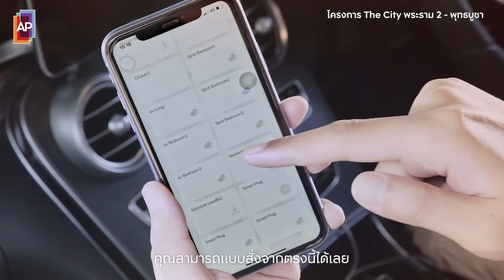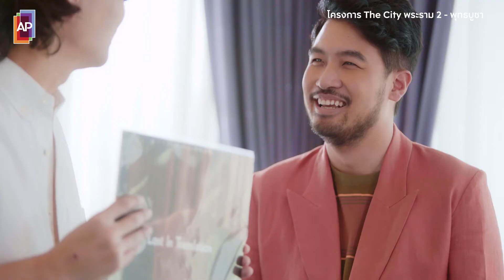"Work" From Home กับ Lipta | HOMEMADE STORY ทำบ้านให้เป็นมากกว่าบ้าน EP.1 | 11 ก.ค. 63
งานนี้มีอึ้ง‼️ เมื่อ Lipta บุกมาเปลี่ยนบ้าน '𝐓𝐇𝐄 𝐂𝐈𝐓𝐘 พระราม 2 – พุทธบูชา' ให้กลายเป็นอะไรบางอย่าง...เฉลยคำตอบแล้วใน 🏠 𝐇𝐎𝐌𝐄𝐌𝐀𝐃𝐄 𝐒𝐓𝐎𝐑𝐘 𝐄𝐏.𝟏 : “𝐖𝐨𝐫𝐤” 𝐅𝐫𝐨𝐦 𝐇𝐨𝐦𝐞

บอกเลยว่าไม่ธรรมดา ภารกิจนี้เกินคาดแน่นอน! ไปติดตามชมพร้อมกันเลยครับ